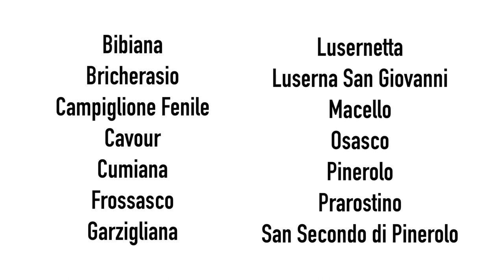La Strada delle Mele: arte e architettura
Il territorio della Strada delle mele è ricco di opere d'arte: dai castelli medievali, alle ville patrizie, dagli affreschi quattrocenteschi alle belle parrocchiali. La Strada delle Mele comprende 14 comuni del pinerolese: Bibiana, Bricherasio, Campiglione Fenile, Cavour, Cumiana, Frossasco, Garzigliana, Lusernetta, Luserna San Giovanni, Macello, Osasco, Pinerolo, Prarostino, San Secondo di Pinerolo.